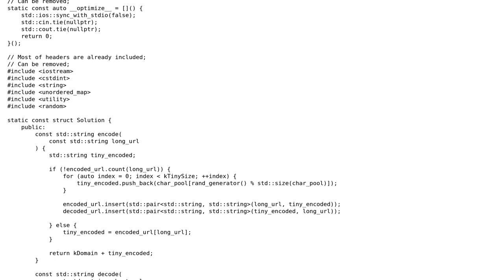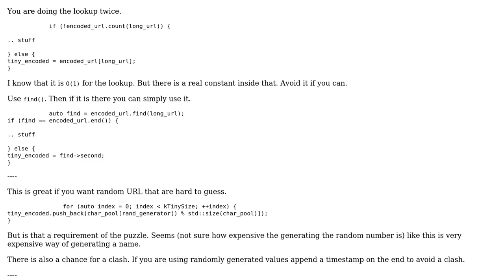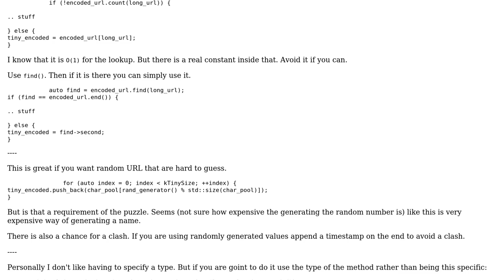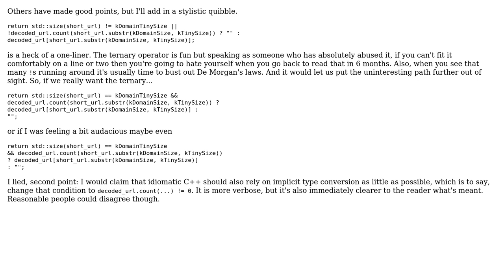Code Review: LeetCode 535: Encode and Decode TinyURL (3 Solutions!!)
Code Review: LeetCode 535: Encode and Decode TinyURL

With thanks & praise to God, and with thanks to the many people who have made this project possible! | Content (except music & images) licensed under CC BY-SA | Music | Images & others | With thanks to user Martin York user G. Sliepen user Emma user Brendan Wilson and the Stack Exchange Network Trademarks are property of their respective owners. You are responsible for your own actions.